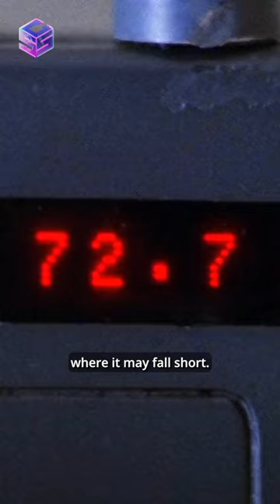Silver Screen Critique - Channel Guide - Part 4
Introducing Silver Screen Critique, the ultimate destination for film enthusiasts and lovers of classic cinema! 🎥✨ Join us on a journey through the timeless beauty and enduring magic of the movies that have shaped the industry we know and love. 🎬❤️
At Silver Screen Critique, we believe in the power of storytelling and the incredible art of filmmaking. From beloved classics to hidden gems, we review great movies from the past that have left an indelible mark on the history of cinema. 🌟🎞️
We understand that the magic of cinema should be accessible to all. That's why our reviews are accompanied by subtitles and audio descriptions, ensuring that everyone can enjoy and engage with our content. 📚🔉✍️
In each review, we provide valuable information in under 5 minutes! From age ratings to the top 5 pros and cons and our overall rating, you'll get all the essential details to enhance your viewing experience. 🕐🌟📋
Let's laugh, cry, and fall in love with these cinematic treasures together. 🤝❤️
Follow us on this cinematic adventure at Silver Screen Critique! 🎉🎥✨